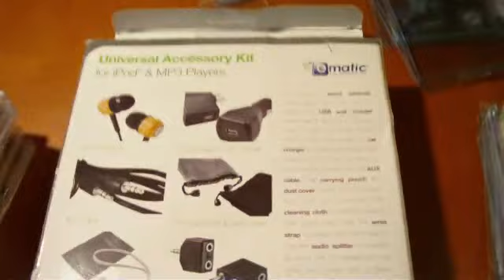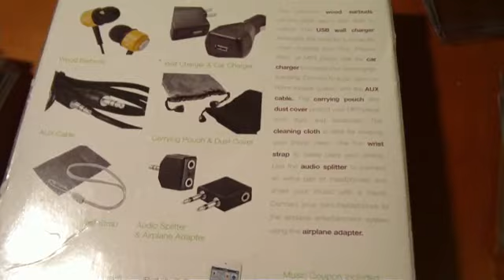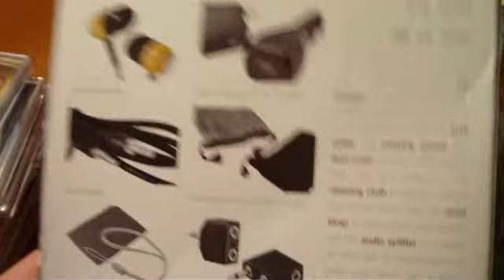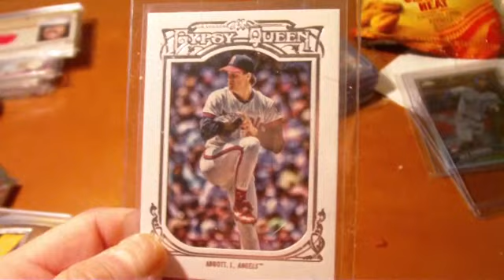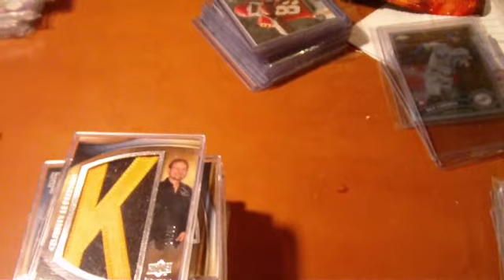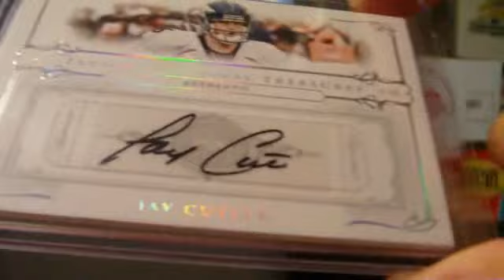Saintsfanalways contest win...PC for life !!!!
Sorry for the language..R-rated reaction